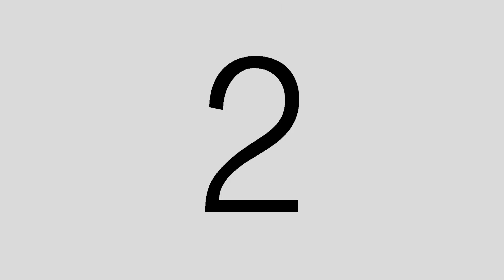A330 Banned tele drama trailer 04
A330 is a banned tele drama